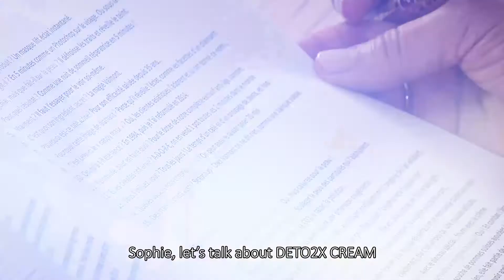SOPHIE Tips for Valmont DETO2X cream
Discover the secret of Deto2X cream for your skin. With Valmont skincare products, enjoy the best of Swiss cellular cosmetics. Immediate and long-lasting results.